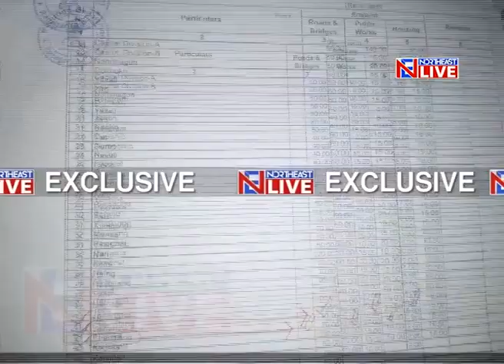Bridge in dilapidated condition, locals claim foul play with funds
Arunachal Pradesh’s Changlang district’s bridge that was recently repaired by PWD with a budget of 70 lacs sanctioned in its name has failed to serve its purpose and has had people meeting with fatal accidents on it almost daily.